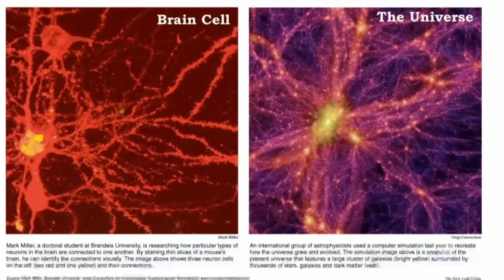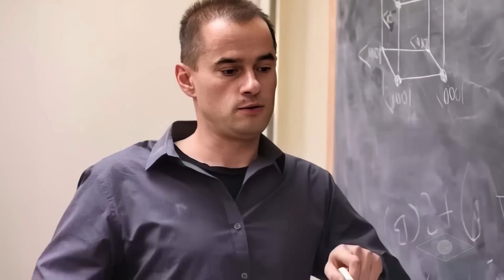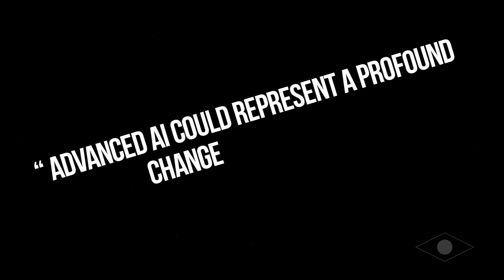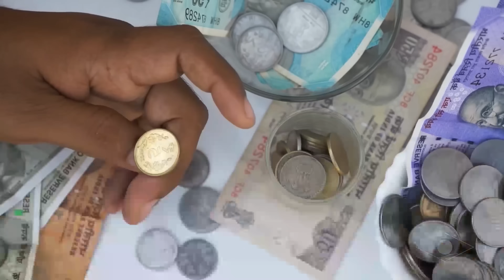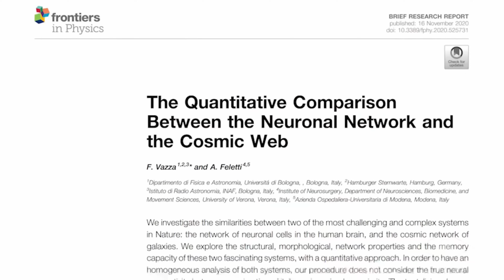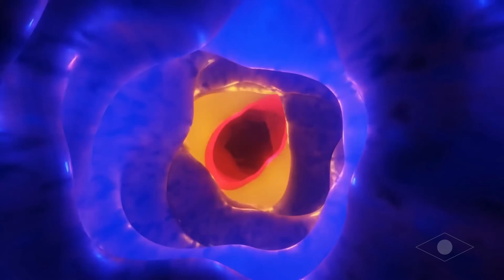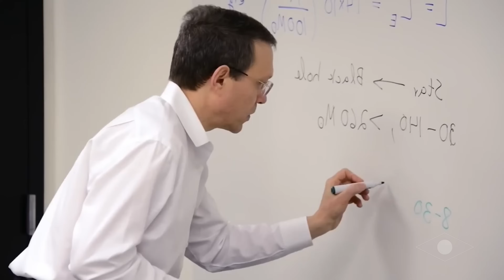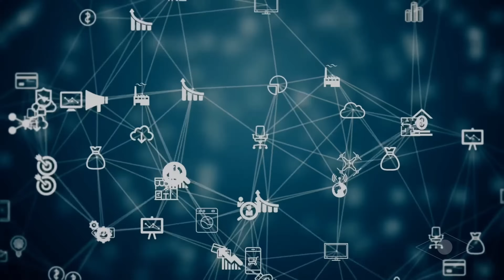این ثابت می کند که کل جهان در ذهن یک نفر است، کیهان یک مغز است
اطلاعات موجود در این برنامه : آیا ما در ذهن کسی زندگی می کنیم؟ مقایسه بین مغز و جهان و اینکه چرا ساختار جهان شبیه مغز است؟ برخی دانشمندان گفته اند که جهان فقط یک مغز غول پیکر است و هر کهکشان یک نورون در یک مغز وسیع جهانی است و آگاهی به جهان تبدیل شد و خود را خلق کرد اما آیا می توان آزمایش کرد که آیا جهان آگاه است؟ و آیا می شود فهمید که جهان یک موجود زنده است؟ شاید زمین زنده است و شاید جهان برای زندگی و ذهن به خوبی تنظیم شده است  اینها سوالاتی است که در این ویدیو خواهیم فهمید

چشم کهکشان